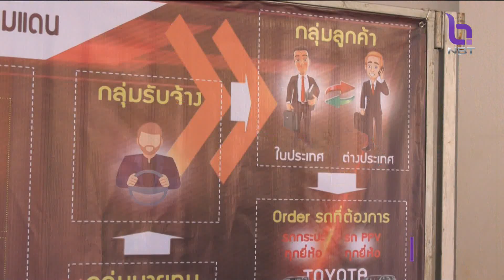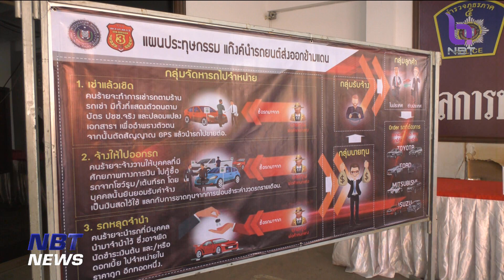จ.เชียงใหม่ จับแก๊งโจรกรรมรถยนต์เช่าส่งขายประเทศเพื่อนบ้าน ข่าวค่ำ วันที่ 31 มกราคม 2566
มีแก๊งโจรกรรมรถยนต์เช่าส่งขายประเทศเพื่อนบ้าน ใช้วิธีหลอกเช่ารถตามเต้นท์ ไม่ก็คนที่ปล่อยรถส่วนตัวให้เช่า เมื่อส่งมอบรถแล้ว ก็ตัดสัญญาณ GPS เพื่อไม่ให้ติดตามเจอ แต่สุดท้ายก็ไม่รอด ตำรวจตามจับกุมได้ผู้ต้องหา 4 คน พร้อมของกลางรถยนต์ 8 คัน และเตรียมขยายผลจับกุมนายทุนและเครือข่ายร่วมขบวนการทั้งหมด